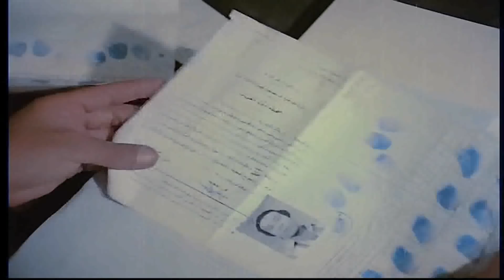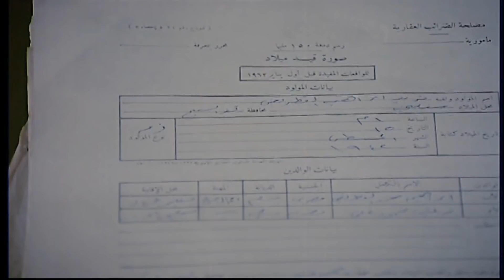مش هتبطل ضحك لما الزعيم ورث 3 مليون جنية من عمه الغطريفي وضحكوا عليه في 30 جنية😂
(شعبان) موظف بسيط يحب زميلته (زينب)، يموت المليونير (الغطريفي)، فيبحث أفراد أسرته عن أحد من بلدته ومن أقربائه حتى يتمكنوا من الاستيلاء على ثورته، فيتوصلوا إلى مكان شعبان الذي من بلدة المليونير نفسها،ا، ويتفقوا معه على انتحال شخصية (فريد الغطريفى) قريب
المليونير الحقيقي، الذي كان يعيش في الخارج، يوافق شعبان على الصفقة مقابل نصف ثروة المليونير، يخفي عن زينب سبب سفره إلى القاهرة، ولكن فريد الحقيقي يعود من الخارج ويتقابل مع شعبان ويطلب منه اقتسام المبلغ الذي حصل عليه، وبعد البحث تلقي الشرطة القبض على شعبان على أنه فريد الهارب من جريمة قتل، وتستمر الأحداث في إطار كوميدي.